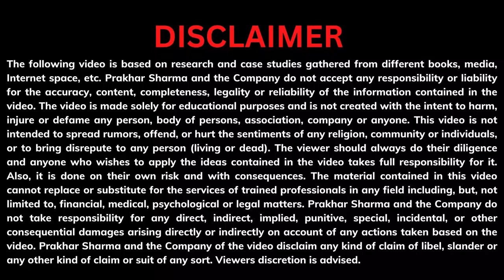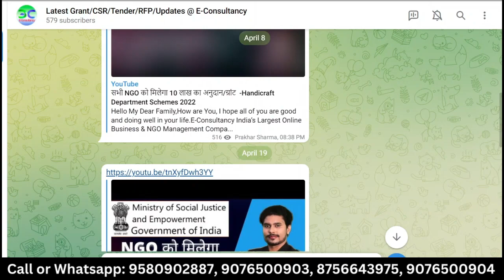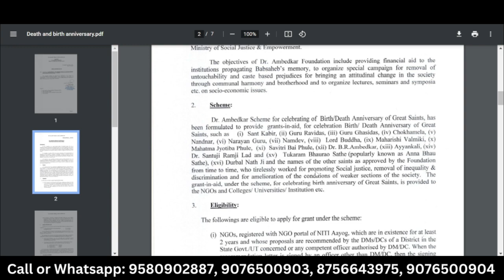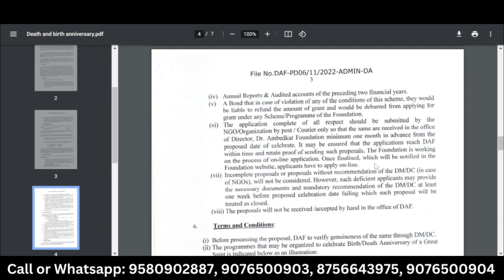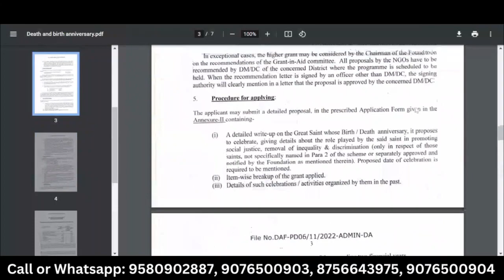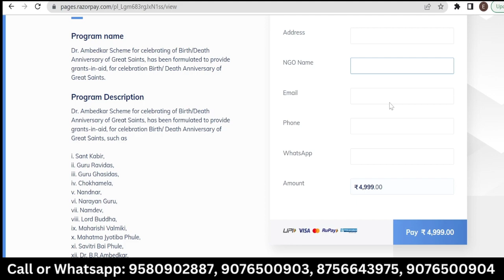2 Lacs Grant for Jayanti Celebration Scheme New 2023 - Ministry of Social Justice and Empowerment.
For Paid Consultancy and Proposal Making: 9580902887, 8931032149

Program Description
Dr. Ambedkar Scheme for celebrating of Birth/Death Anniversary of Great Saints has been formulated to provide grants-in-aid, for the celebration Birth/ Death Anniversary of Great Saints, such as
i. Sant Kabir,

ii. Guru Ravidas,

iii. Guru Ghasidas,

iv. Chokhamela,

v. Nandnar,

vi. Narayan Guru,

vii. Namdev,

viii. Lord Buddha,

ix. Maharishi Valmiki,

x. Mahatma Jyotiba Phule,

xi. Savitri Bai Phule,

xii. Dr. B.R.Ambedkar,

xiii. Ayyankali,

xiv. Dr. Santuji Ramji Lad ( Newly added on 13th April 2022)

xv. Tukaram Bhaurao Sathe (popularly known as Anna Bhau Sathe) ( Newly added on 13th April 2022)

xvi. Durbal Nath Ji ( Newly added on 13th April 2022)
The project is applicable in All Over India.

Fill out this form to apply for this project through us and our team will connect with you shortly. (Paid services)

Join Our Special Telegram Group to Get Every Latest NGO Updates on your mobile in one click

We are providing very important knowledge about Legal, Licensing, Registration & Govt.

Office Time: 10:00 am to 6:00 pm ( Monday-Sat)

Thanks
E-Consultancy, India.